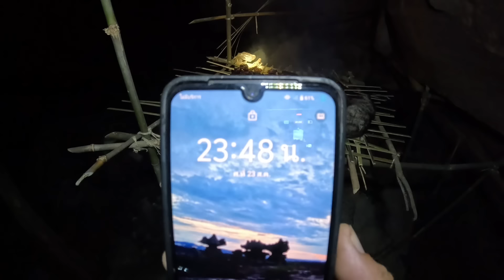เสือหาญจัดอีเห็น1แต้ม